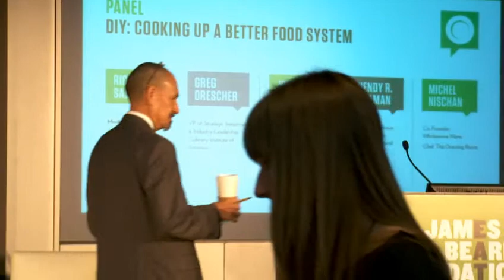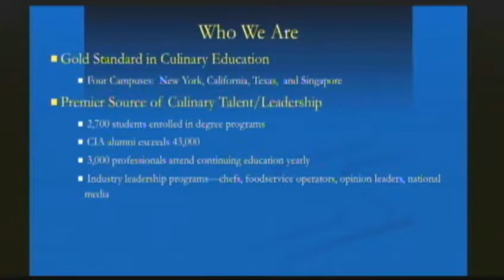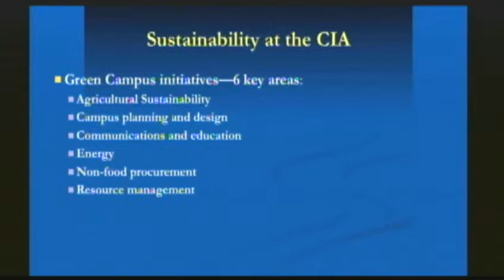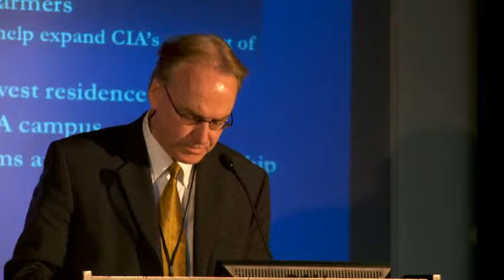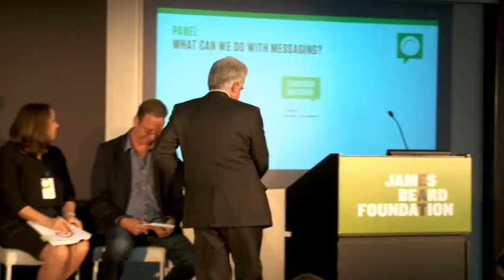2011 James Beard Foundation Food Conference: DIY: Cooking Up A Better Food System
Perspectives on How We Can Affect Change
Ricardo Salvador, Moderator; Program Officer, W.K. Kellogg Foundation

What We Can Do Politically
Wendy R. Gellman, Senior Policy Advisory, Office of Senator Kirsten E. Gillebrand

What We Can Do with Messaging
Jonathan Halperin

What We Can Do with Money
Michel Nischan, Co-Founder, Wholesome Wave; Chef, The Dressing Room

What We Can Do With Culinary Education
Greg Drescher, Vice President of Strategic Initiatives and Industry Leadership, The Culinary Institute of America at Greystone